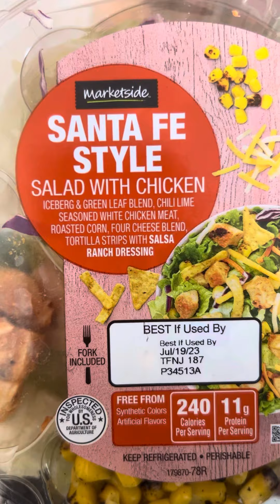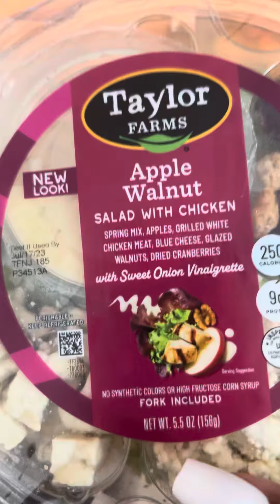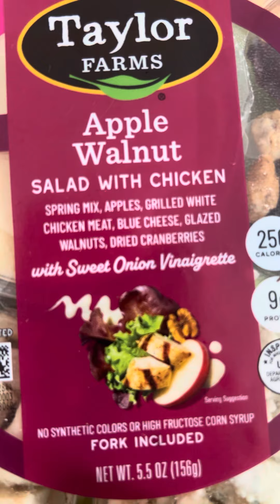My First & Only Pre Birthday Meal Yesterday 👀😋 vlog 🔔&👍🏽